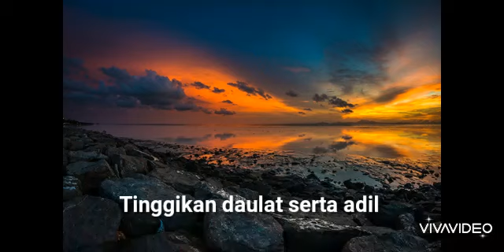Perlis State Anthem : Amin Amin Ya Rabaljalil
Photo : Internet
Edit : Vivavideo